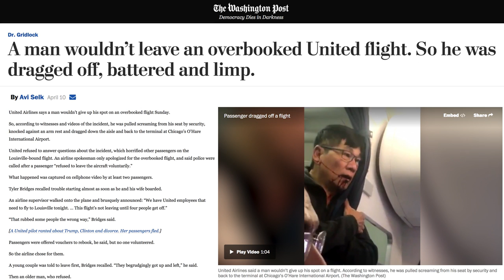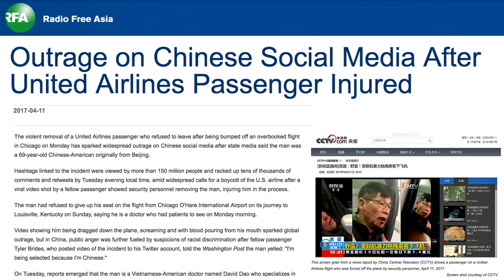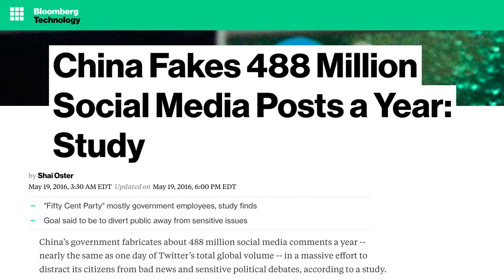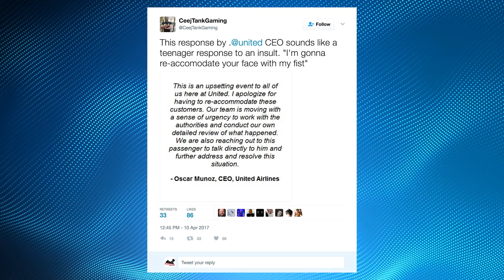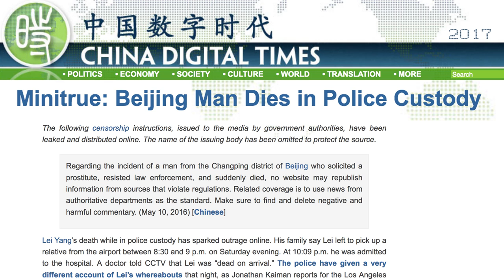Chinese Internet Goes Nuts After United Passenger Removal | China Uncensored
China fans the flames of racial tension on the internet.